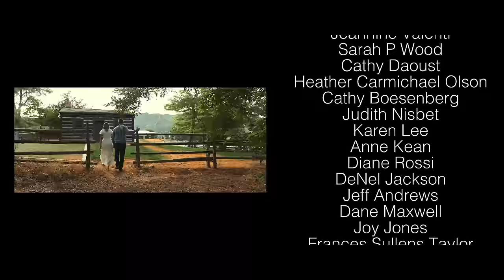Homeward Bound - Mat and Savanna Shaw - Daddy Daughter Duet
Homeward Bound is a song that means so much to me. It is a lullaby each of my kids have heard me sing to them while they were young. But it reminds me that I won’t get to sing this to them forever. These moments are precious. One day, they will spread their wings and leave the nest. They will make their own decisions, have plenty of successes and plenty of failures. Through all the ups and downs of life, my hope is that my children know there will always be a place to call home in the hearts of their parents.
“I’ll return to you somehow” ❤️